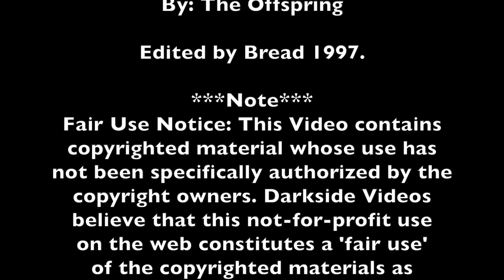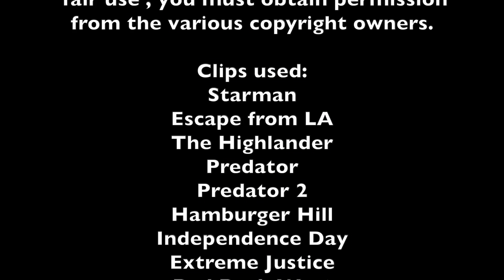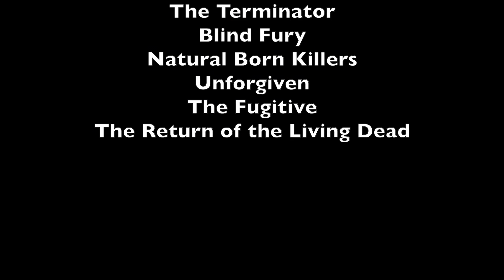The Offspring - Dirty Magic (Original Raw VHS Analog Edit)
Darkside Videos presents
Dirty Magic (Original Raw VHS Analog Edit)
By: The Offspring

Edited by Bread 1997.

***Note***
Videos believe that this not-for-profit use on the
materials as provided for in section 177 of the US
Copyright Law. If you wish to use this copyrighted
material for purposes of your own that go beyond

Clips used:
Starman
Escape from LA
The Highlander
Predator
Predator 2
Hamburger Hill
Independence Day
Extreme Justice
Red Rock West
The Frighteners
Total Recall
Universal Soldier
Halloween
Wanted Dead or Alive
Dead Alive
The Evil Dead
Evil Dead II
The Prophecy
Fright Night
The Crow
Split Second
The Stand
From Dusk Til Dawn
Body Bags
The Hidden
Leatherface: The Texas Chainsaw Massacre III
The Quick and the Dead
Flesh + Blood
In The Mouth of Madness
Léon: The Professional
Pulp Fiction
A Nightmare on Elm Street
Wes Craven's New Nightmare
Alien
Aliens
Alien³
Die Hard
Desperado
Blade Runner
Night of the Living Bread
Twister
They Live
The Thing
Dawn of the Dead
Darkman
Kalifornia
Tombstone
True Lies
Reservoir Dogs
The Terminator
Blind Fury
Natural Born Killers
Unforgiven
The Fugitive